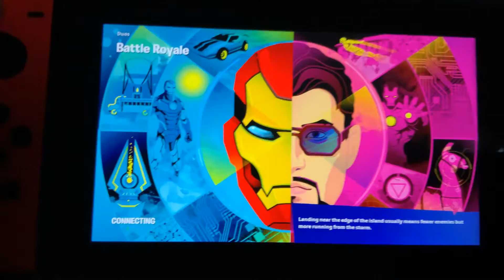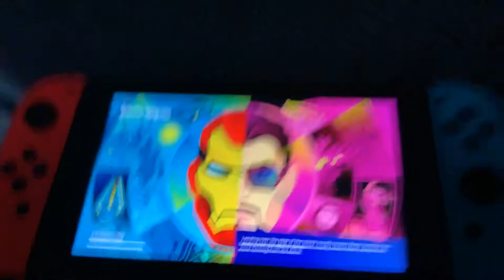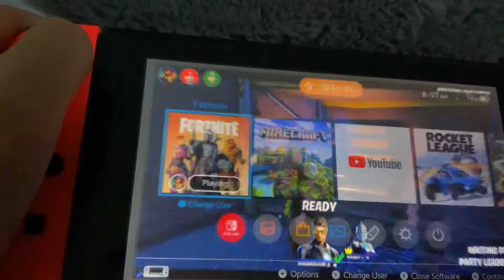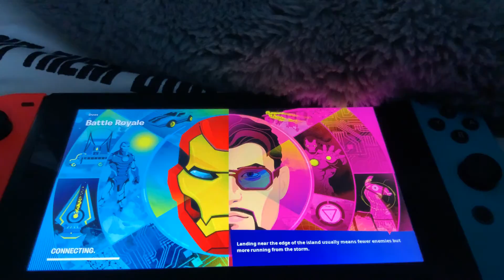Chapter 2 season five is here